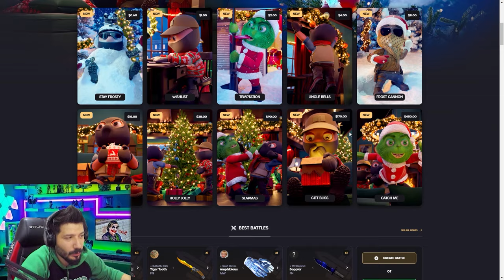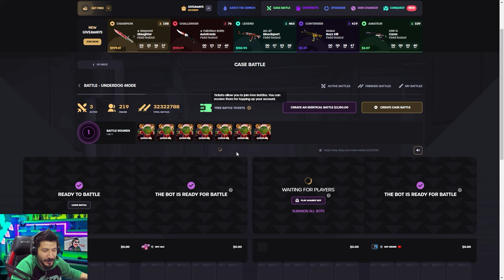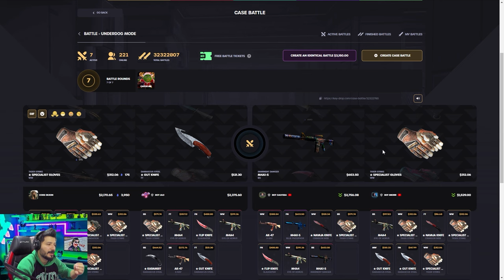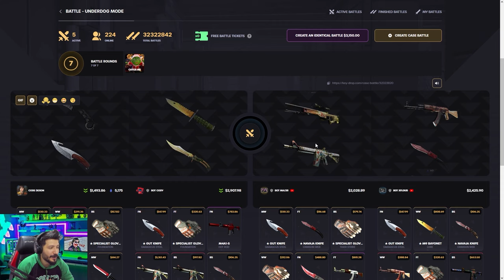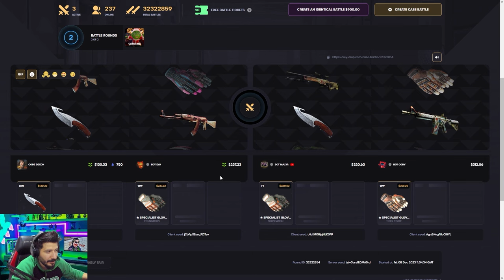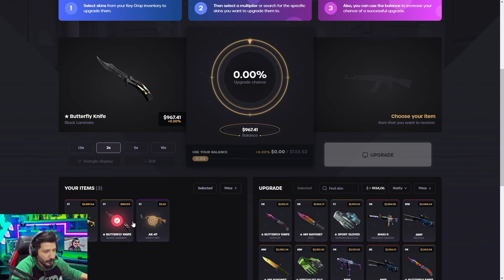40 BİN TL ÇEKİLİŞ İÇİN KATLAMAYA ÇALIŞTIM Keydrop Promo Code giveaways